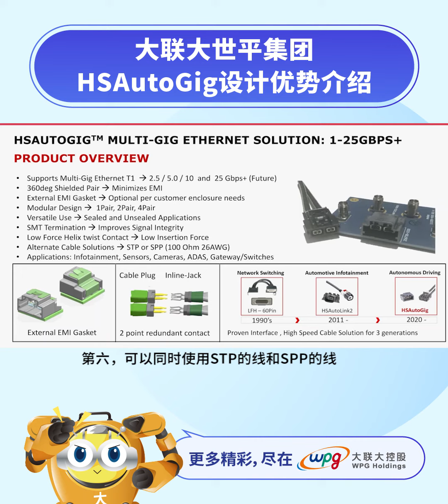世平webinar（0324） 回顾r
精彩回顾 看视频，get大联大世平集团 HSAutoGig 设计优势，带你进入新世纪汽车以太网！【回放+课件下载+中奖名单】MOLEX 带你进入新世纪汽车以太网在线研讨会